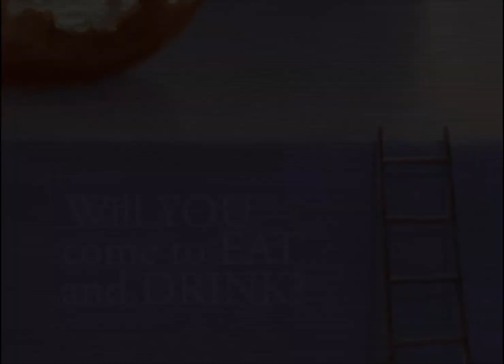Sacrament by Victor Bregeda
Sacrament depicts the scene of the Last Supper, where Jesus ate with his disciples before He was crucified. The twelve disciples are portrayed as ships, who will set sail with their message to the world. The bread and the wine are the traditional symbols of the Sacrament – the body and the blood of Christ. These are symbols also present in Victor’s Eucharist series.

Christ is represented by the flame of the candle, which also sits upon a sailing vessel. The perspective of the scene places the viewer at the head of the table, with bread and the wine  before him.

At this moment, almost all the other disciples have their attention on the viewer, as if they are waiting expectantly for an action on the viewer’s part.

The ladder points to spiritual growth and is a subtle challenge to believers to become disciples and experience the Sacrament as Jesus defined it – to set sail in their own vessels to spread Christ’s message to the world.